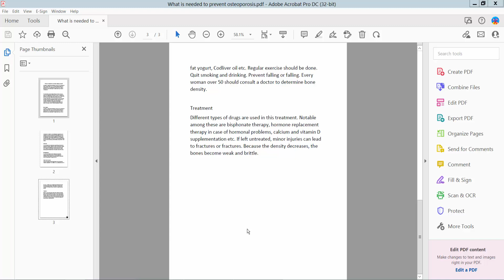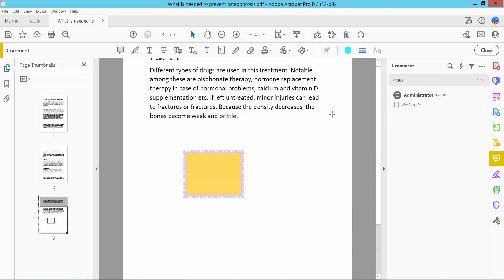How to change shape border and fill color in pdf using adobe acrobat pro dc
Hello everyone, Today I will show you. how to change shape border and fill color in pdf using adobe acrobat pro dc.